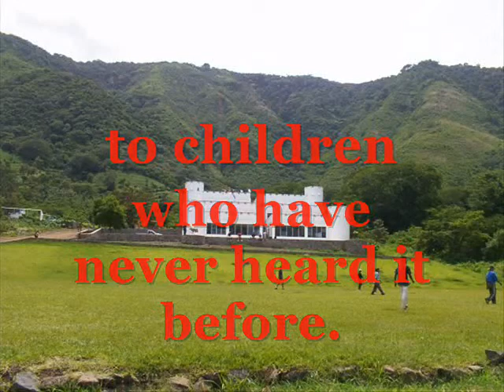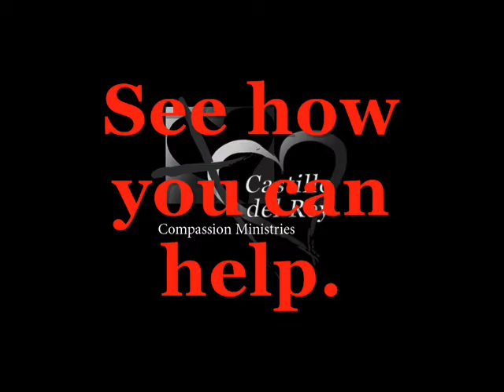El Salvador-King's Castle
Please help support the cause